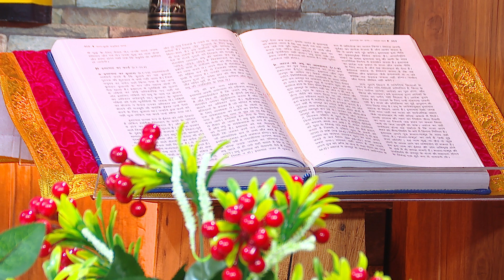31-03-22 || Daily Reading || PBTV